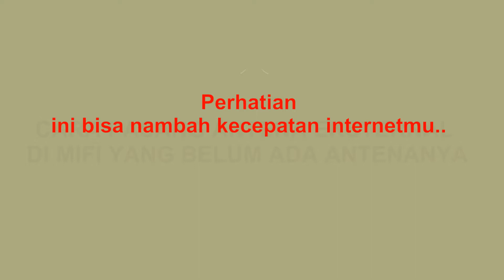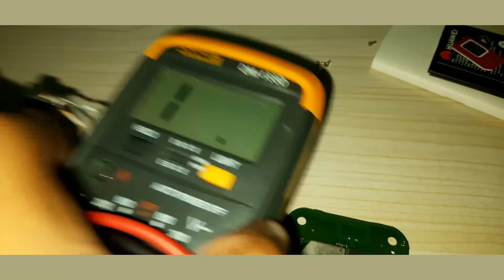Cara Menambah Antena MIFI, Tambah Kecepatan Internetmu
Dengan memasang Antena Eksternal Indoor pada MIFI yang sebelumnya hanya memiliki antena strip internal. Dengan antena yang lebih baik & lebih besar, maka terbukti dapat memaksimalkan proses pengiriman dan penerimaan sinyal pada mifi sehingga dapat menambah kecepatan internet.